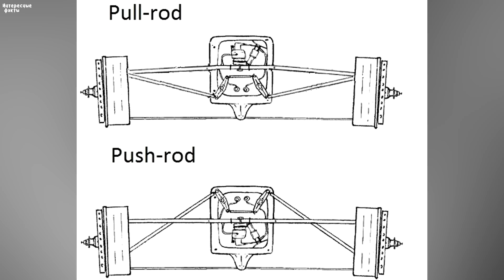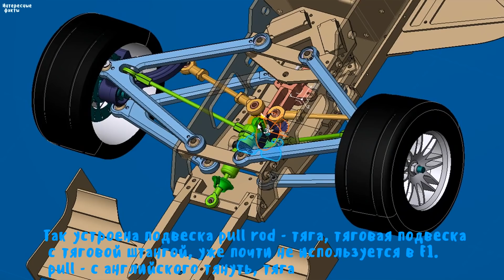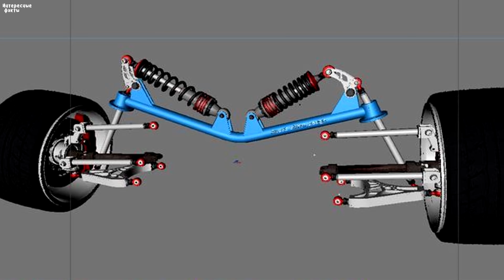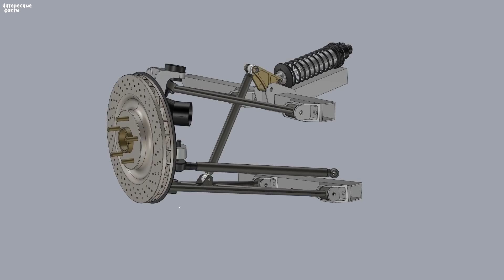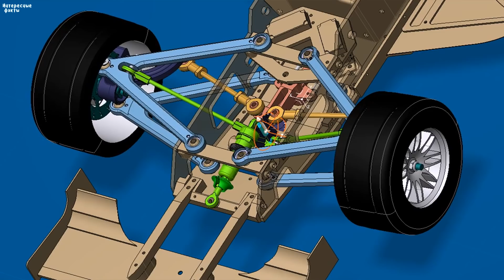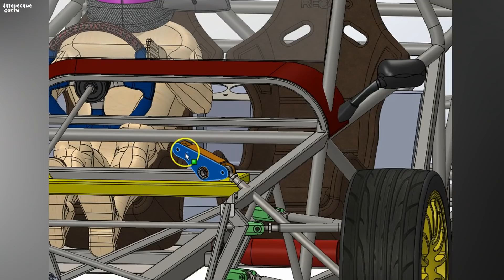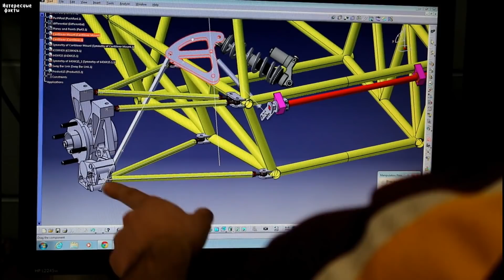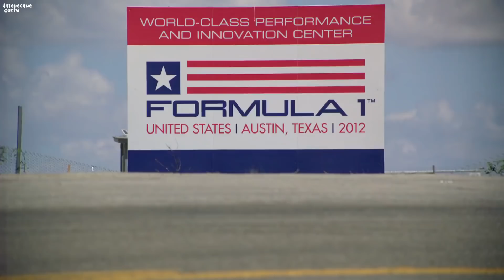Что такое подвеска push rod в спортивных автомобилях, какую подвеску ставят в гран туризмо авто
Какая подвеска в спортивных автомобилях, что такое подвеска push rod и как она устроена, в чем ее преимущества перед другими подвесками.